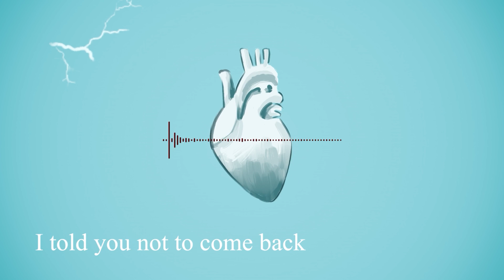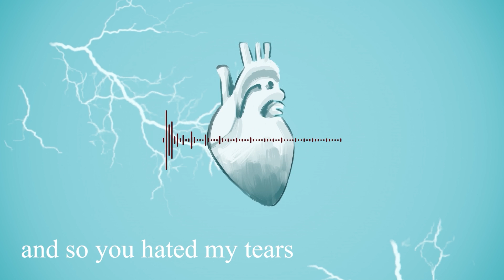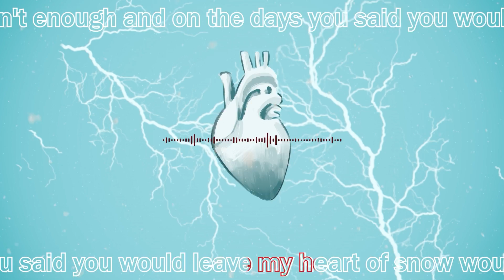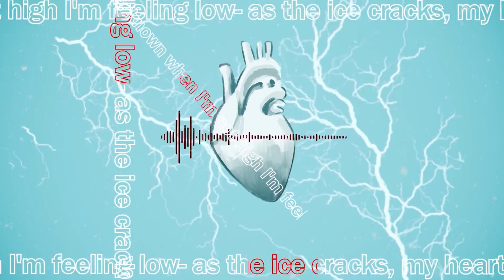Espae - Heart Of Snow Official Lyric Video